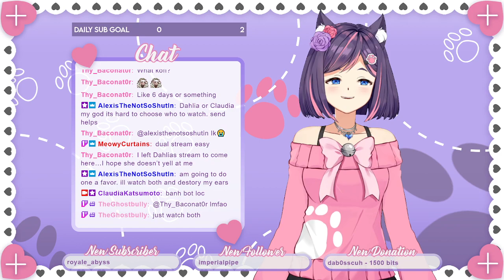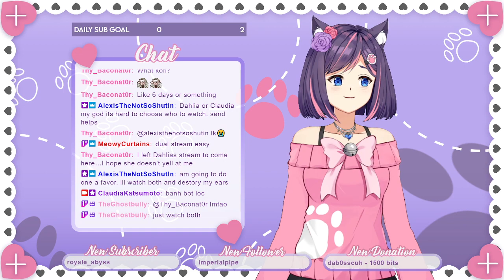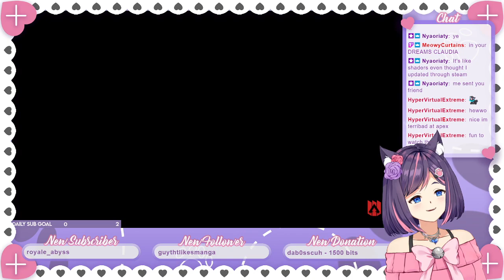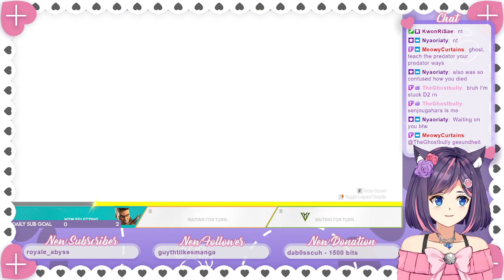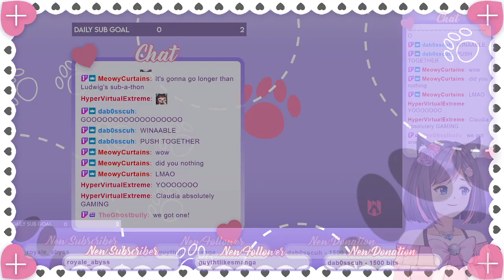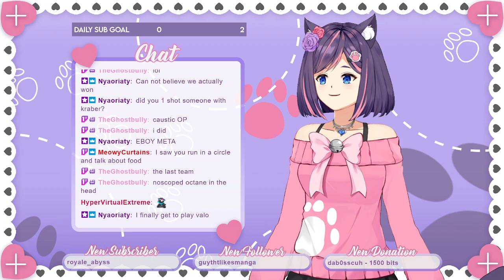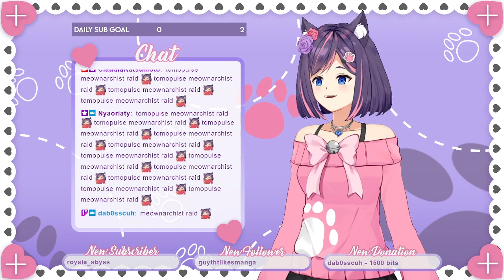[VOD Apex Legends] fps kitty is back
5/3/22 VOD